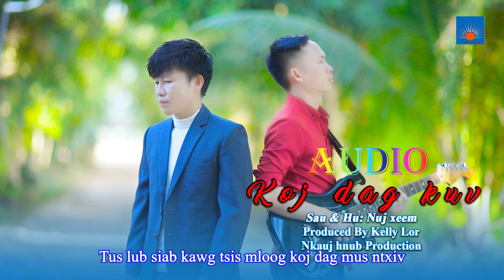Koj dag Kuv Audio By Nuj Xeem: Nkauj Hmoob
Nuj xeem tsab xov tooj
nuj xeem tseem khaws koj daim duab